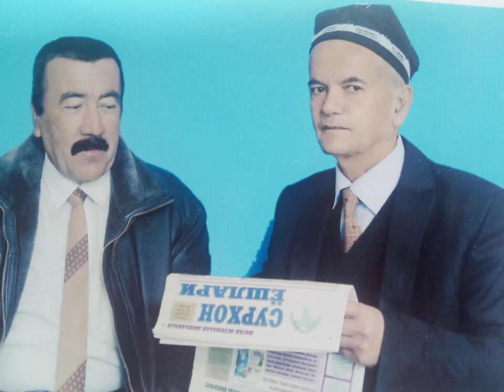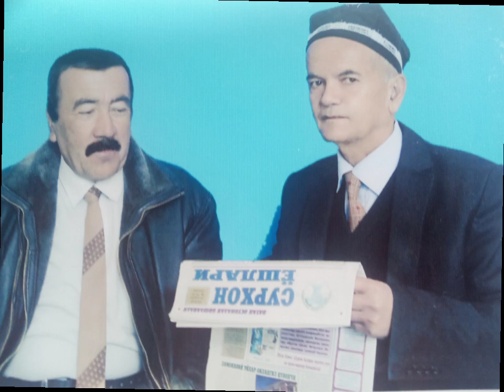Очил Тошкулов Умид Туробовнинг "Бойсун бахори" ку́щиги 20 йил